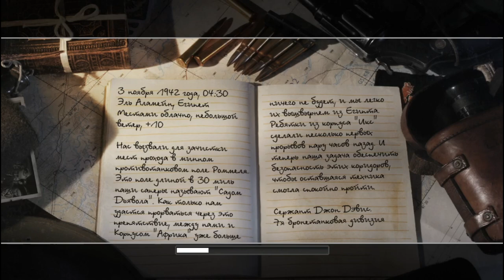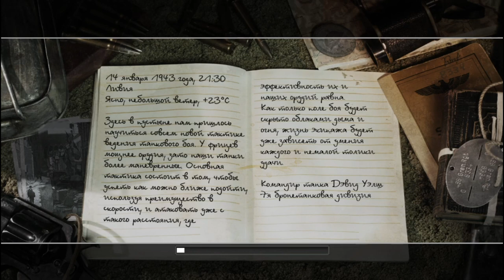Город из игры снайпер элит ! Call of Duty 2#5